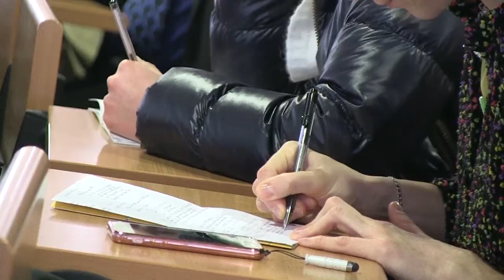LUMINOUSBEES - MAURO MIGLIAZZI